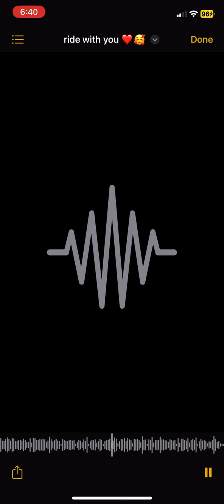Ride with me 💙🥰